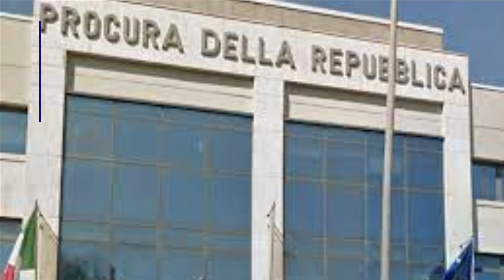🔴ULTIMA ORA: OMICIDIO GILIA CECCHETTIN - ARRESTATO IN GERMANIA FILIPPO TURETTA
🔴ULTIMA ORA: OMICIDIO GIULIA CECCHETTIN - ARRESTATO IN GERMANIA FILIPPO TURETTA

Guarda il video per scoprire di cosa si tratta.  Buona visione!